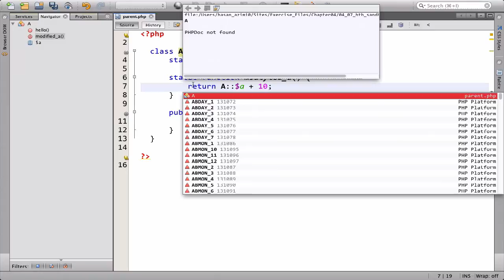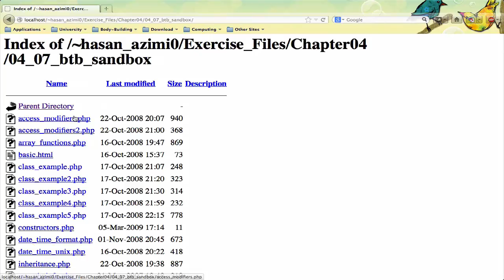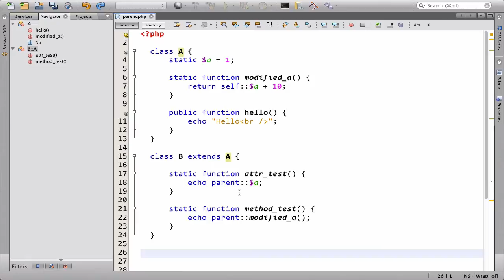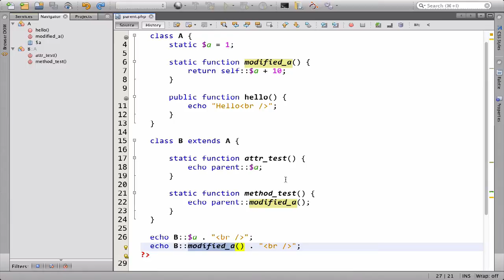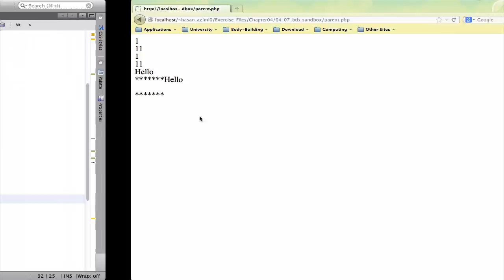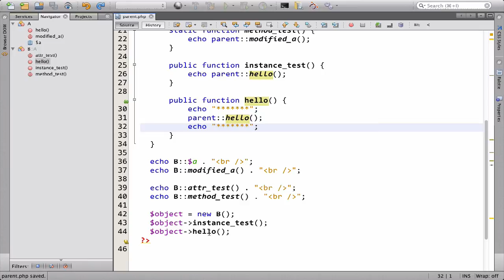۱۲۵- کلاس Parent در پی اچ پی PHP